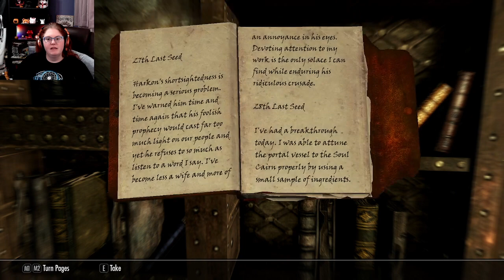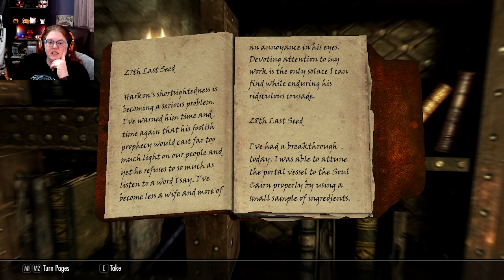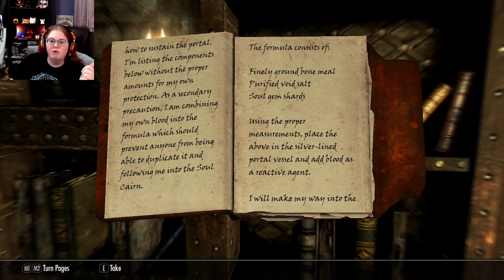Pretty Vampire Lady with Daddy Issues | Skyrim Stream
And some Mommy issues too, but who can blame her?